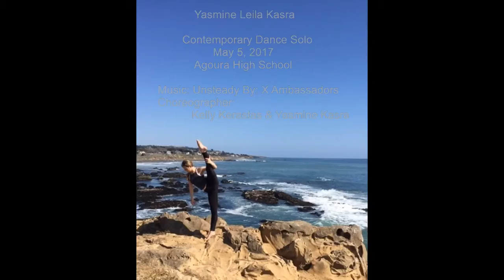Yasmine Leila Kasra Dance Supplement Solo 5 5 17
Agoura High School Spring Dance Concert 5-5-17
Contemporary Dance
Choreographers:  Kelly Kerastas & Yasmine Kasra